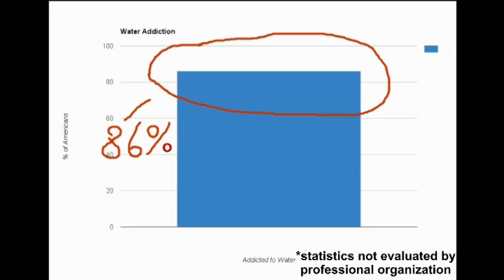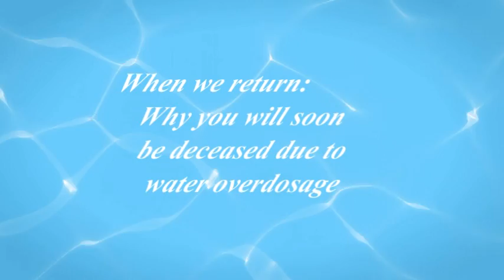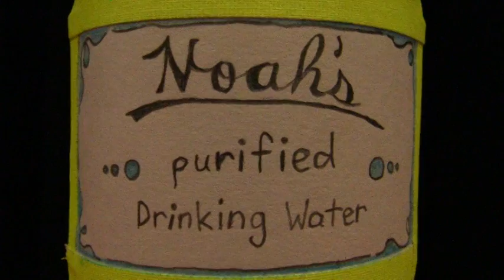Water; The Unknown Dangers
Mockumentary discussing the hidden dangers of water.